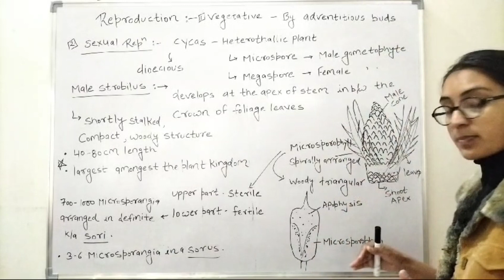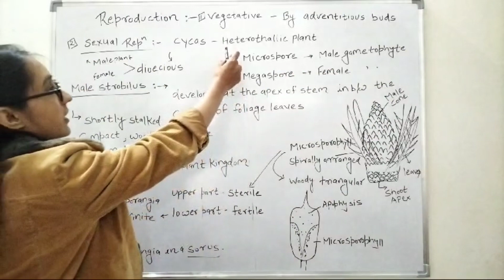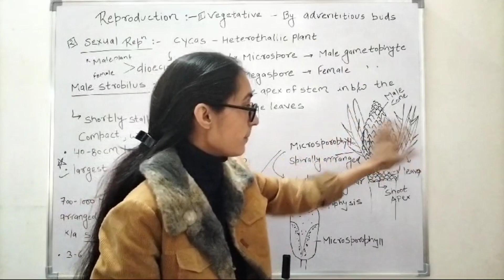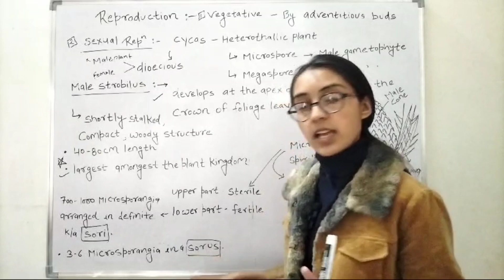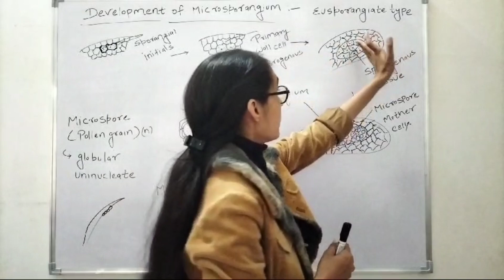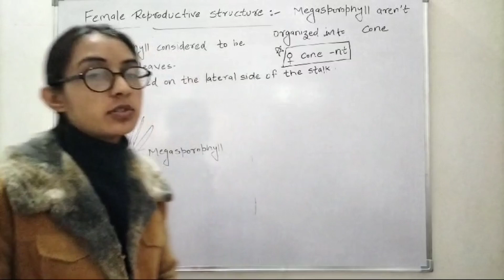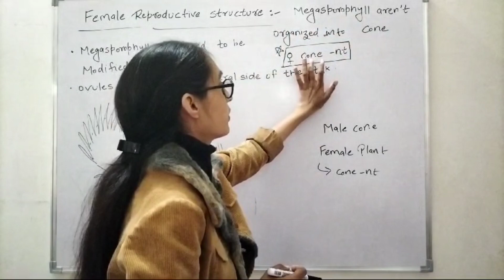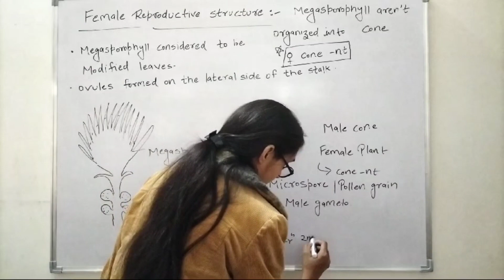PLANT KINGDOM L-8| NEET | ASSISTANT PROFESSOR EXAM | BASIC TO ADVANCE | NCERT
"Unlock the secrets of Gymnosperms in this comprehensive video designed for Assistant Professor Exam and NEET preparation. Join us as we delve into the intricate world of gymnospermous plants, covering essential topics crucial for your exams. Strengthen your botanical knowledge with expert insights, detailed explanations, and exam-focused content. Ace your exams with confidence by mastering Gymnosperms with our dedicated tutorial.